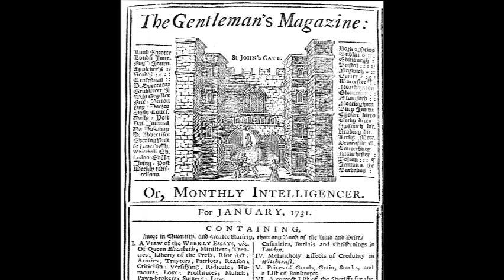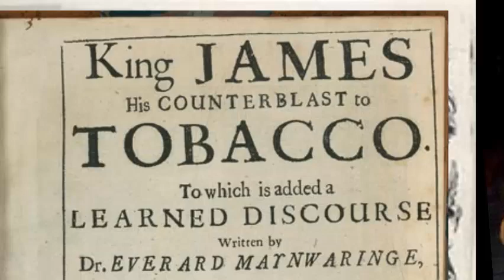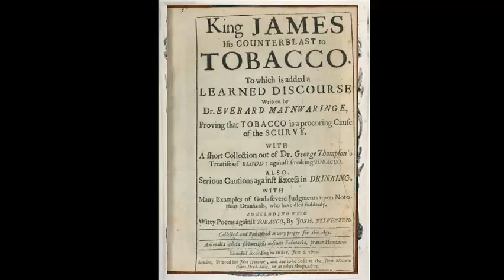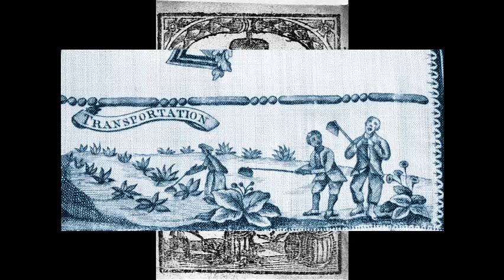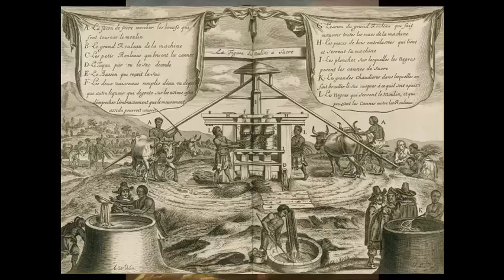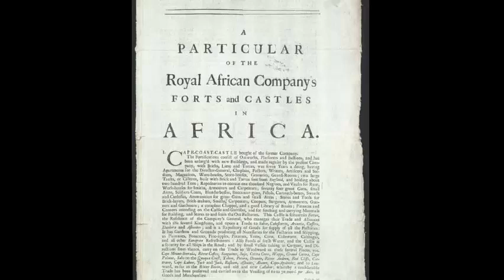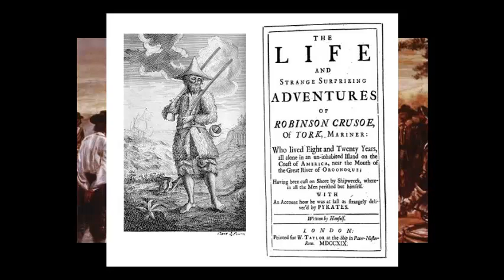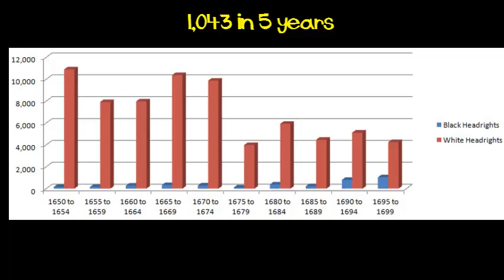War of Jenkins' Ear, Smuggling, Crusoe, and Slavery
Video that describes the slow uptake of slavery in North America.